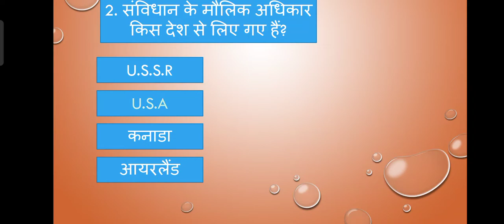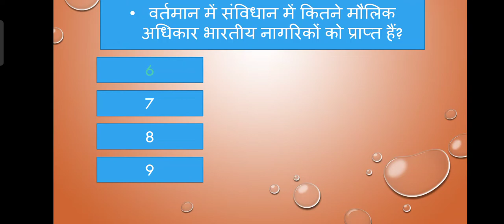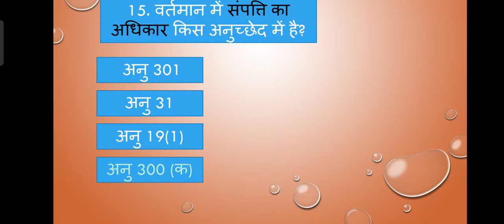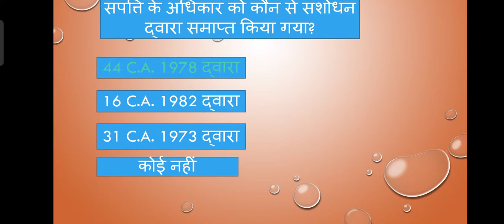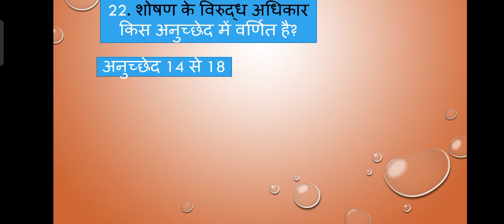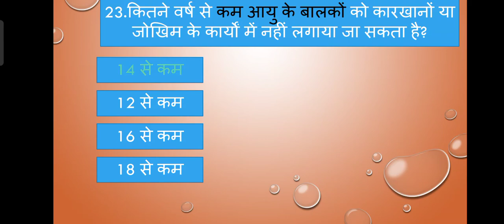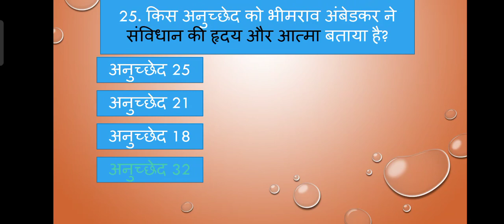मौलिक अधिकारों के परीक्षा उपयोगी प्रश्न | fundamental rights of constitution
इस वीडियो में संविधान के मौलिक अधिकार से संबंधित महत्वपूर्ण प्रश्न को डिस्कस किया गया है|

Hi

संविधानके मौलिक अधिकार